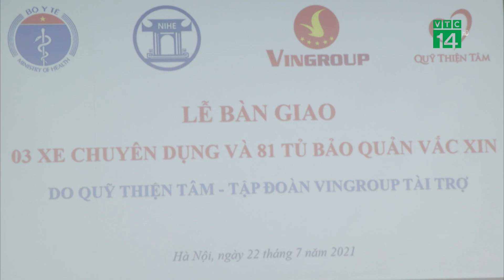Bộ Y tế tiếp nhận nhiều xe, tủ lạnh chuyên dụng bảo quản vắc-xin | VTC14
VTC14 | BỘ Y TẾ TIẾP NHẬN NHIỀU XE, TỦ LẠNH CHUYÊN DỤNG BẢO QUẢN VẮC-XIN
Cả nước đang bước vào chiến dịch tiêm chủng vắc xin Covid-19, cũng là chiến dịch tiêm chủng lớn nhất từ trước đến nay. Cùng với đó, hoạt động tiêm chủng mở rộng cũng đang duy trì thường xuyên. Vậy mà có rất nhiều xã ở vùng sâu vùng xa còn thiếu thiết bị dự trữ, bảo quản vắc xin, ảnh hưởng đến chất lượng vắc xin và tiến độ tiêm chủng.